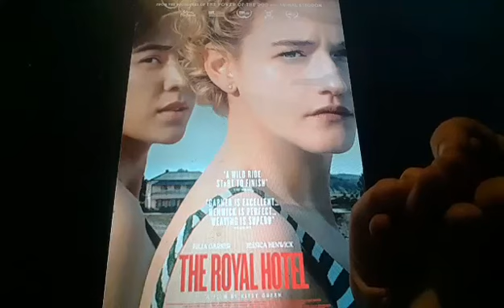Horacio the handsnake - The Royal Hotel (2023 film)